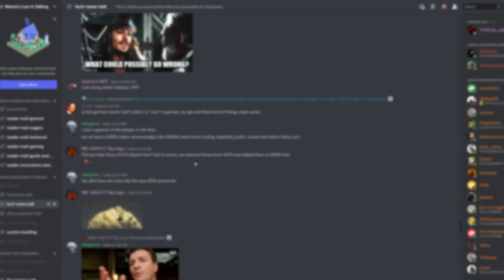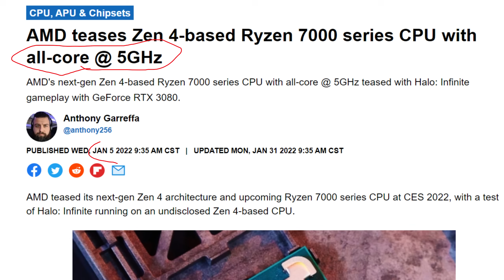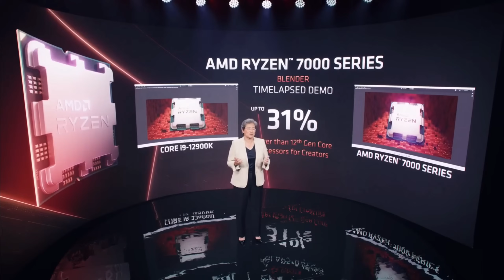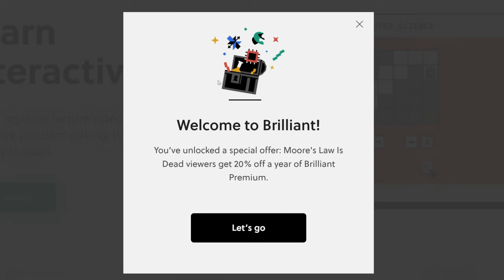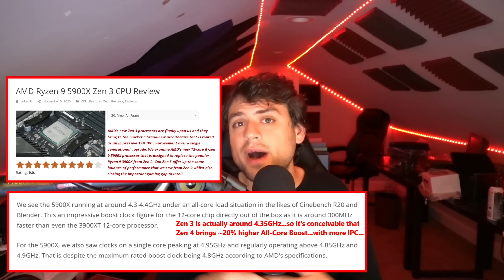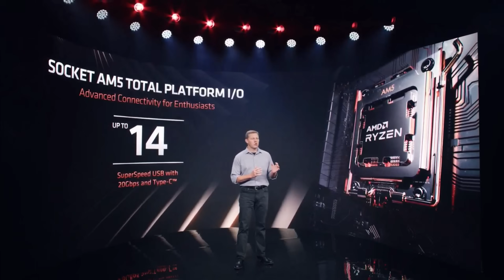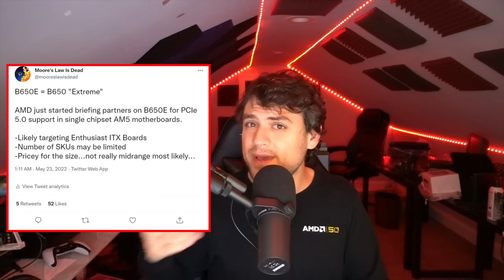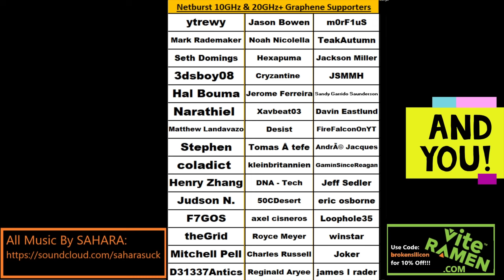ZEN 4 Hits 5.52GHz - Why won’t AMD tell us more?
AMD just shows some incredible things at Computex…but they are hiding a lot more than they are showing. to learn STEM for FREE!

0:00 AMD just proved Zen 4 is at least as big as Zen 3…
2:55 Why is AMD sandbagging it’s total performance increase?
6:19 Zen 4 could definitely have lower IPC than my recent leak...
7:56 Will Zen 4 beat Raptor Lake? Is AMD going to launch Zen 4 Vcache?
9:45 The I/O is half of Zen 4’s upgrade, and B650 Extreme is a thing…
11:30 AMD Frameworks and Mendocino APU are important!

2021 Video Intro by Tom & abstractrealism on the MLID Discord